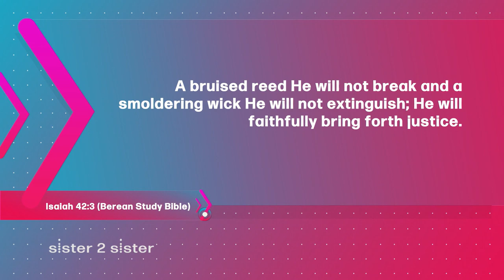Sister 2 Sister: Roxanne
Join the sisters of Sister 2 Sister when we ask: What makes God, God? What makes someone a Christian? Do miracles still exist today? And...sister Roxanne shares the moment when God got a hold of her life and changed it forever.